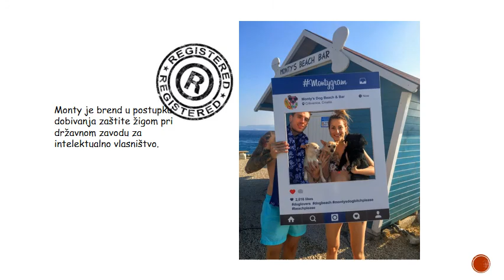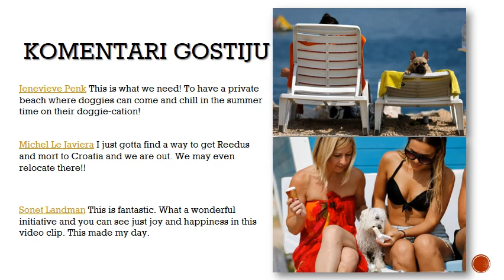Monty's Dog Beach & Bar 2016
O Monty's Dog Beach & Baru